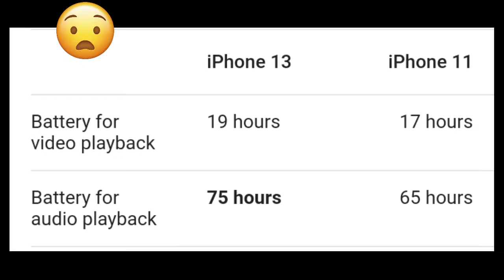Things to know about mobile battery | Maintenance of mobile battery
start- 00:17
2nd part- 01:37

sorry for the background noises

Follow me where ever its possible-